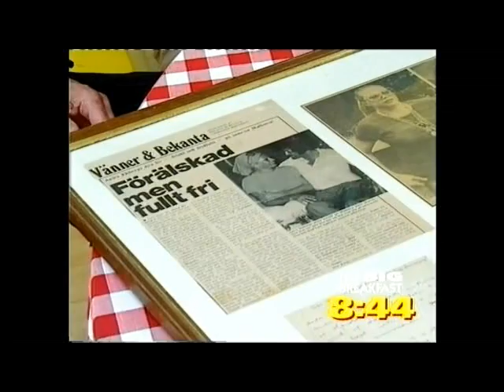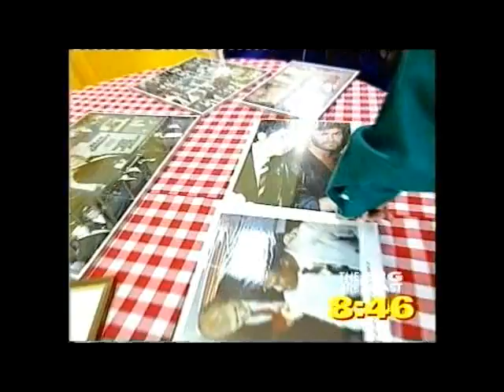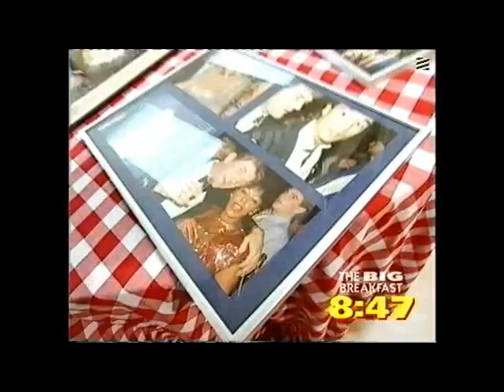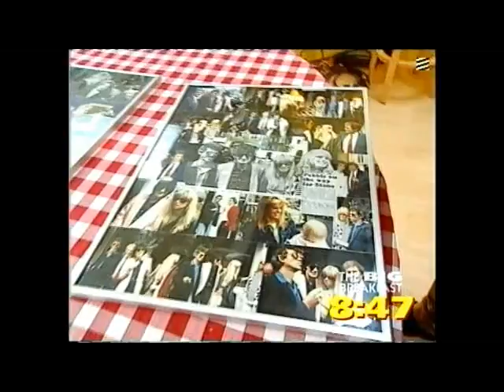Tony Appleton Showreel 14